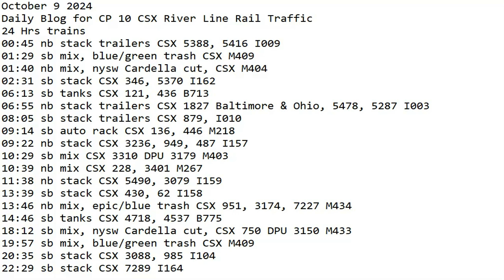October 9 2024 BigTrains.TV CP 10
24 Hrs trains
00:45 nb stack trailers CSX 5388, 5416 I009
01:29 sb mix, blue/green trash CSX M409
01:40 nb mix, nysw Cardella cut, CSX M404
02:31 sb stack CSX 346, 5370 I162
06:13 sb tanks CSX 121, 436 B713
06:55 nb stack trailers CSX 1827 Baltimore & Ohio, 5478, 5287 I003
08:05 sb stack trailers CSX 879, I010
09:14 sb auto rack CSX 136, 446 M218
09:22 nb stack CSX 3236, 949, 487 I157
10:29 sb mix CSX 3310 DPU 3179 M403
10:39 nb mix CSX 228, 3401 M267
11:38 nb stack CSX 5490, 3079 I159
13:39 sb stack CSX 430, 62 I158
13:46 nb mix, epic/blue trash CSX 951, 3174, 7227 M434
14:46 sb tanks CSX 4718, 4537 B775
18:12 sb mix, nysw Cardella cut, CSX 750 DPU 3150 M433
19:57 sb mix, blue/green trash CSX M409
20:35 sb stack CSX 3088, 985 I104
22:29 sb stack CSX 7289 I164